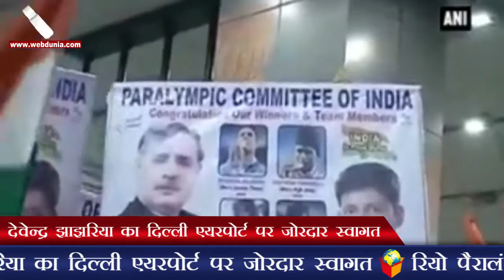देवेन्द्र झाझरिया का दिल्ली एयरपोर्ट पर जोरदार स्वागत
रियो पैरालंपिक में देवेन्द्र ने दिलाया भारत को स्वर्ण पदक
भालाफेंक में विश्व में तीसरी वरीयता प्राप्त हैं देवेन्द्र